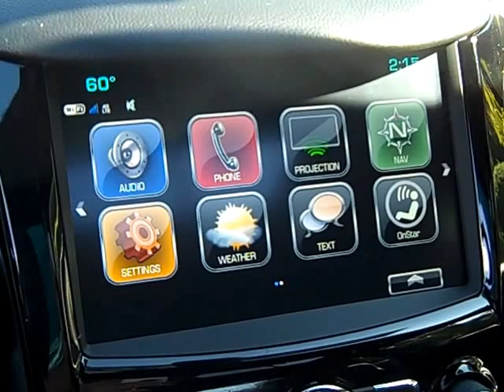2017 Chevrolet Cruze Premier 8665